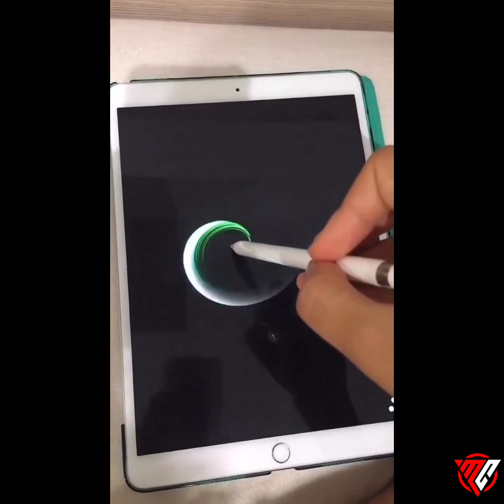Satisfying ART That Will Relax You After Tension